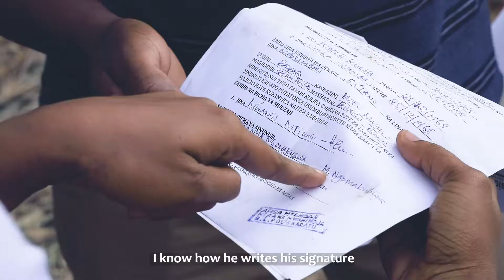Jionee umuhimu wa elimu kwa mtoto wa kike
Umuhimu wa Elimu kwa mtoto wa kike